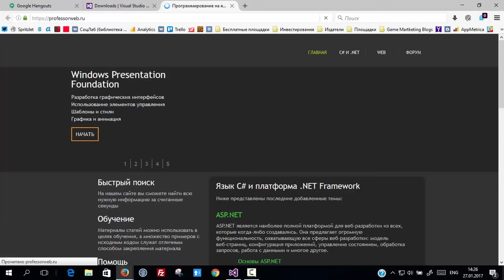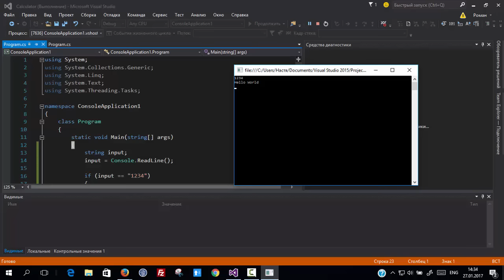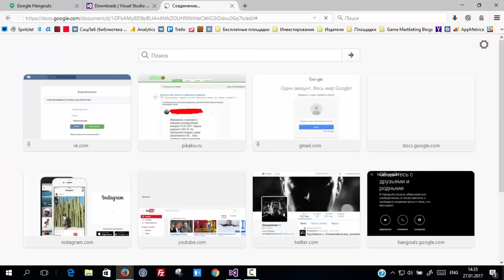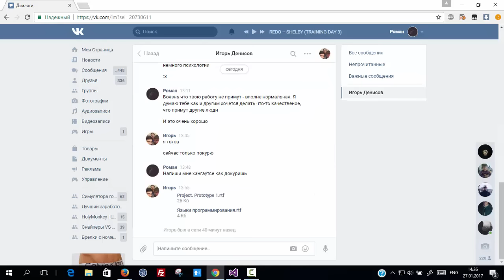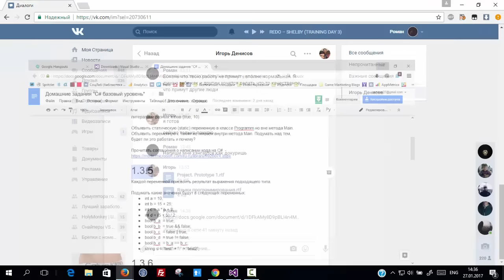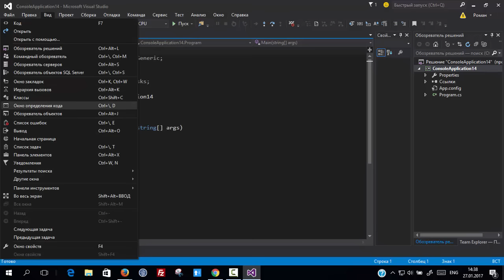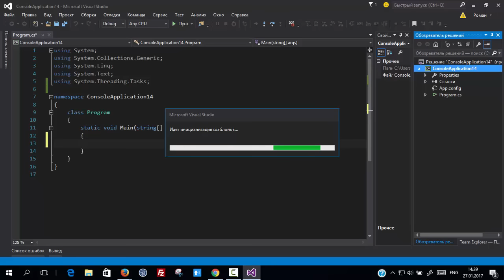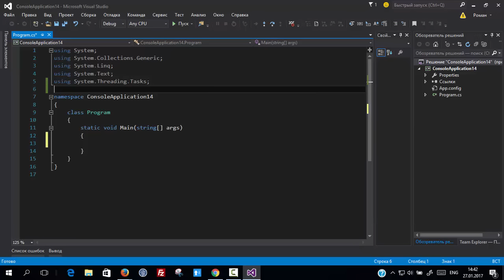Первая программа на C# - пример индивидуального занятия по плану "C# базовый уровень "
- подробней об индивидуальных занятий. От 500р за час.

Отрывок занятия размещается с согласия ученика. Музыка глушит шумы которые произошли из-за ошибки в подключение оборудования. Приношу свои извинения, в скоро времени на видео будут субтитры.